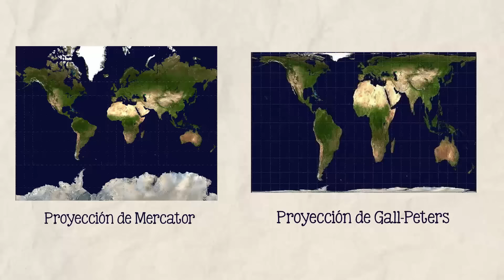¡El mundo no es como lo pintan!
¿Por qué los mapas tienen el norte arriba? ¿Cómo se puede representar una esfera en un plano? ¿Son confiables los mapas? ¿De dónde salió la división Oriente-Occidente?

Ilustraciones de Ruy Fernando Estrada y Sergio Rivera

Guión: Tonatiuh Moreno
Ilustraciones: Ruy Fernando Estrada, Sandra Cárdenas, Sergio Rivera
Voz: Javier Lacroix

Música adicional:
Learning is Fun y Baroque Cofee House son de Doug Maxwell/Media Right Productions